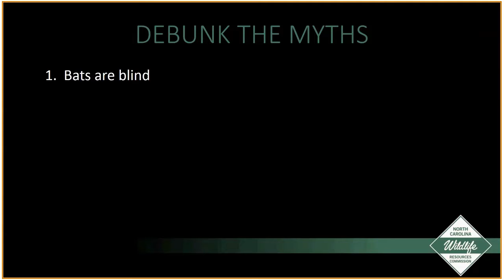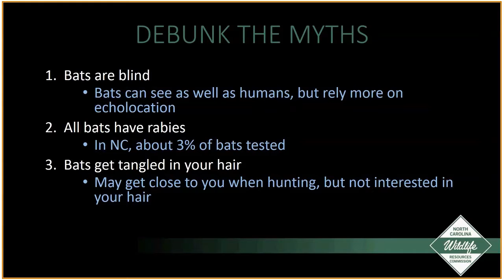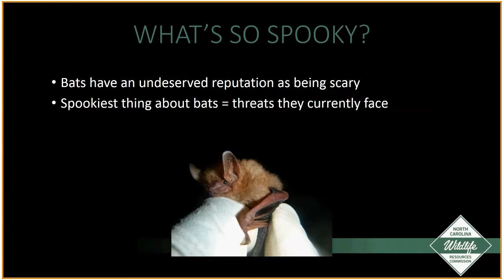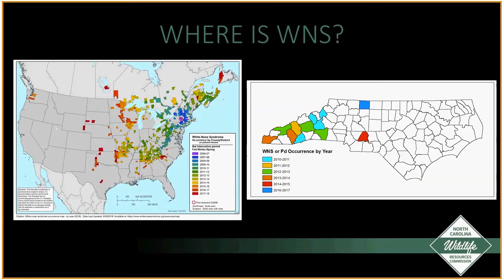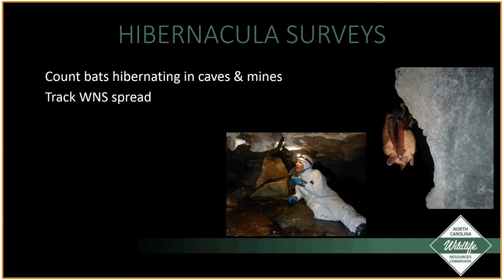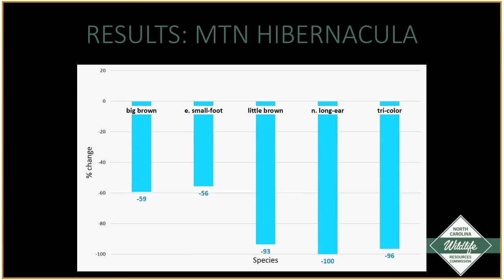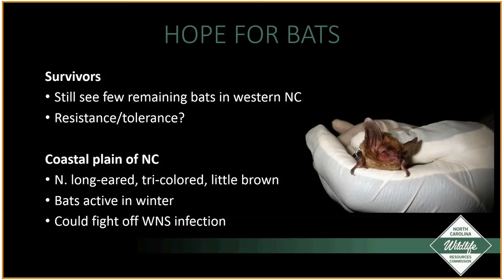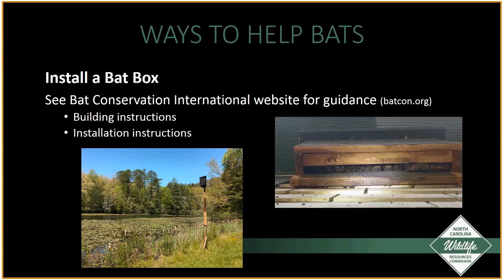WED Talk: Get Spooky: Bat Conservation in NC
Wildlife Diversity Biologist Katherine Caldwell Etchison discusses bat conservation in North Carolina. Get an update on how White-nose Syndrome has affected our bats, get the scoop on NCWRC bat monitoring efforts, and learn about ways to help bats through education and awareness.